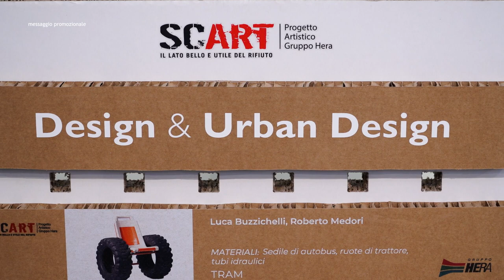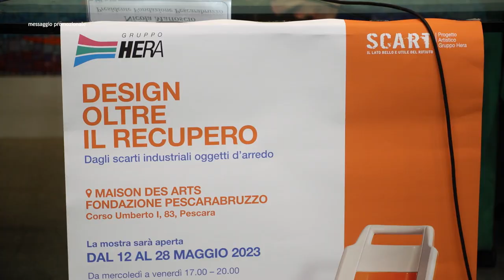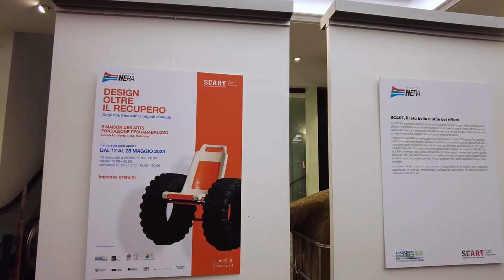Dai rifiuti oggetti d'arredo: arriva a Pescara la mostra "Design oltre il recupero"